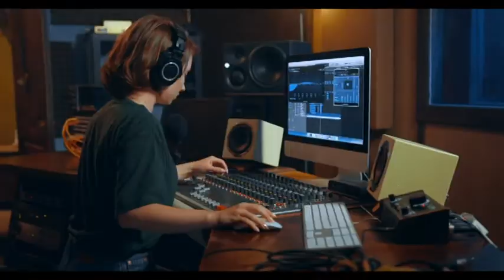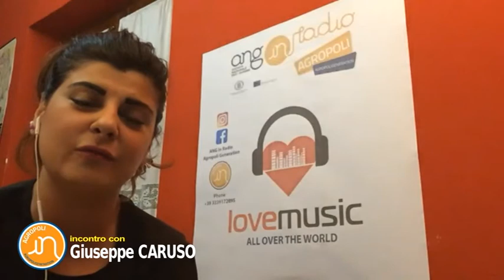ANG IN RADIO INCONTRO CON GIUSEPPE CARUSO